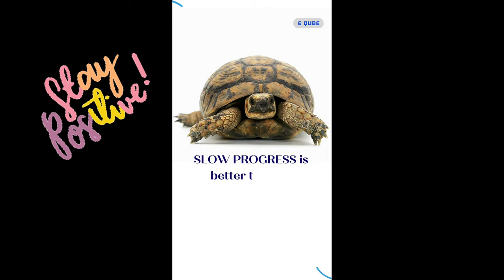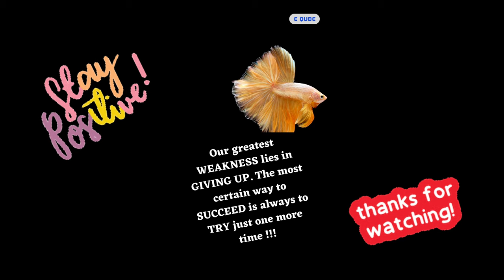Life changing motivational quotes | Powerful Motivational Quotes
Unleash Your Inner Motivation: Inspirational Quotes to Fuel Your Drive and Achieve Your Goals!"